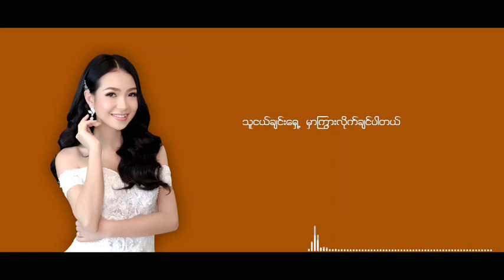Myanmar New Song ကျွန်တော်တို့ရဲ့မင်္ဂလာပွဲ ; ကျော်သာခလိန်း/ဖေါ့သိုင်သော့(Official MV)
ดาวน์โหลดเพลงรอสาย *888 หรือ 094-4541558